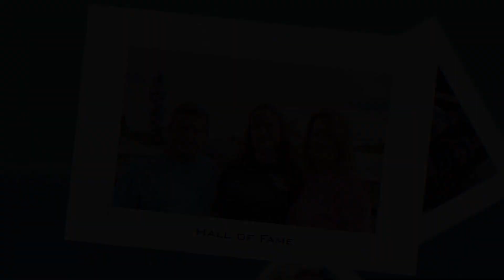ASUN Hall of Fame 2019: Carmen Paez